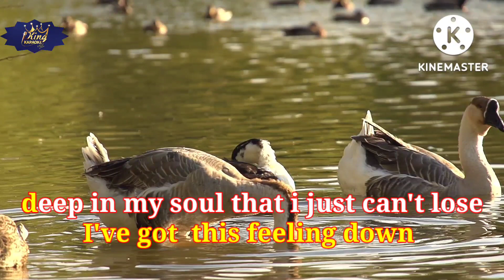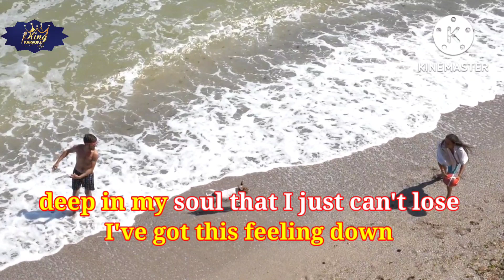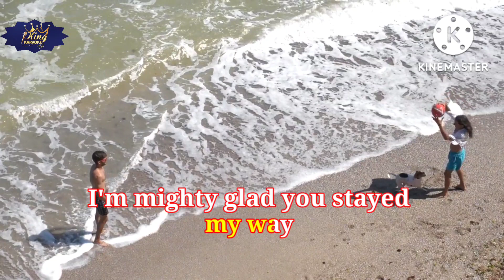STUCK ON YOU _ SONG BY LIONEL RICHIE karaoke version | King karaoke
SHUCK ON YOU Song by Lionel Richie karaoke version King karaoke

What's up everyone ' welcome to My official YouTube channel".

Mahilig kaba sa video karaoke -kantahan- tugtugan

Wag ka nang lumayo pa nandito ng lahat ang hinahanap mo, video karaoke solo" duet at iba pa